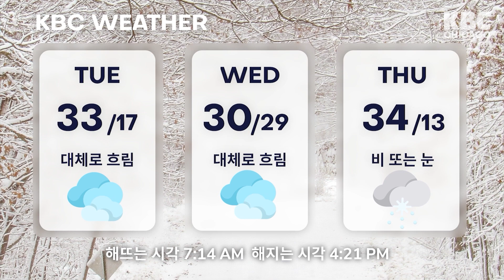KBC 제공 3일간의 날씨 12-19-2022